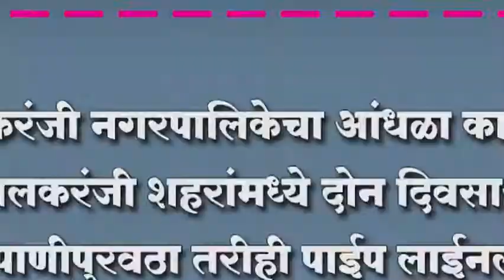इचलकरंजी नगरपालिकेचा आंधळा कारभार... इचलकरंजी शहरांमध्ये दोन दिवसाआड पाणीपुरवठा....